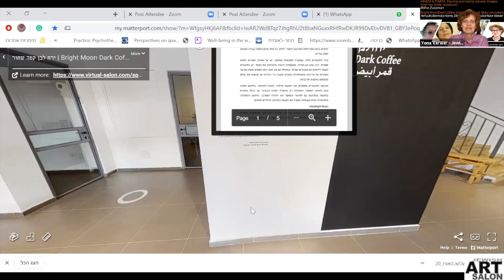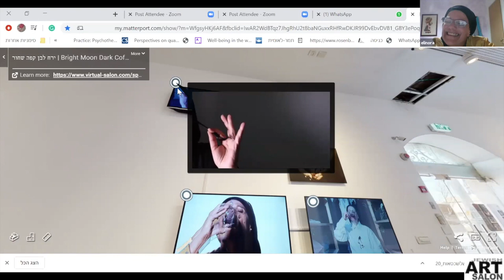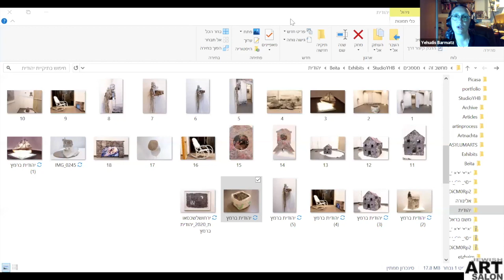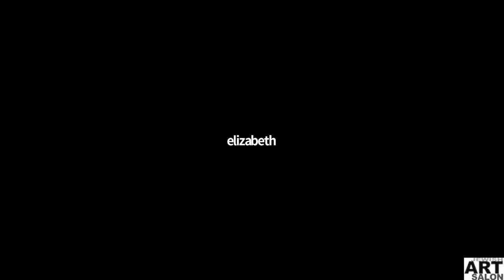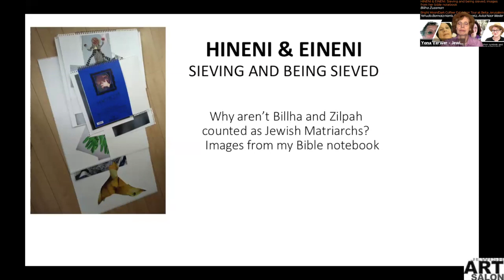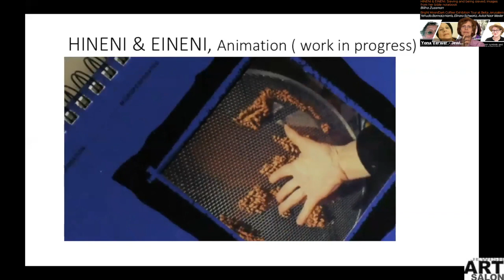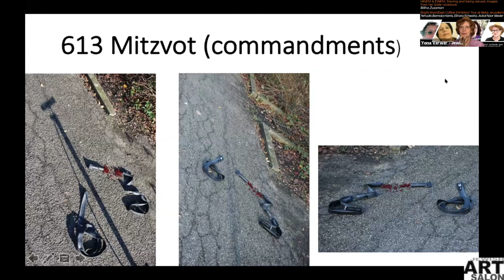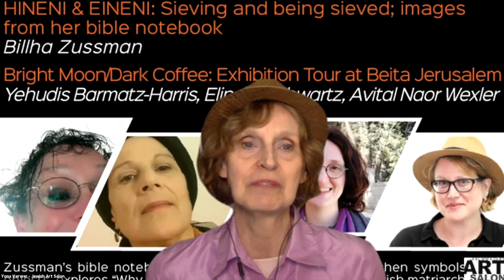HINENI & EINENI + BRIGHT MOON – DARK COFFEE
Billha Zussman presents “HINENI & EINENI: Sieving and being sieved; images from my bible notebook”.
Zussman’s bible notebook, a patchwork of household kitchen symbols and objects, explores “Why aren’t Billha and Zilpah counted as Jewish matriarchs?”

Yehudis Barmatz-Harris and Elinora Schwartz present “Bright Moon – Dark Coffee: Exhibition Tour at Beita, Jerusalem”.
The hour of darkness, black as coffee, is the time of legends and tales before sleep, reflections and dreams (Barmatz-Harris), and attending to the body, its desires, memories, and its pain (Schwartz). Curated by Avital Naor Wexler.

Hosted by Goldie Gross and Yona Verwer.

Hineni & Eineni

Bilhah the “unworried” is a person mentioned in the book Genesis. She is described as Laban’s handmaid, who was given to Rachel to be her handmaid on Rachel’s marriage to Jacob. When Rachel fails to have children she gave Bilhah to Jacob “to wife” to bear him children.

Rachel and Leah are included in the Jewish Women Pantheon; their handmaidens Bilhah and Zilpah are excluded. We have six matriarchs, mothers of the 12 tribes.  The erasure of Bilhah and Zilpah from our traditional consciousness is an emblem of the exclusion of marginalized women in society. They are handmaids, transparant; they are not concerned human beings; sort of a barcode of womb for hire. The status of Bilhah and Zilpah in the Bible is called in Hebrew : PILEGESH – PELEG ISHA which translates into half woman.

ABOUT Bright Moon – Dark Coffee

The exhibition functions as two solo exhibitions, sparking points of inspiration among them. Yehudis Barmatz-Harris and Elinora Schwartz create their art differently through their outlooks and search, however it is true for both, that their work comes alive as night falls: when all is quiet, and personal memories, or such recollections inherited from generations gone by, drift to the surface and penetrate the consciousness.

The hour of darkness, black as coffee, is the time of legends and tales before sleep, reflections and dreams (Barmatz-Harris), and attending to the body, its desires, memories, and its pain (Schwartz). During those nocturnal moments of silence, when the world appears empty and man feels alone, yet at the same time connected to a cosmic reality, the light of the moon is revealed once in a while, hinting at the promise of clear, bright hope to hold on to.

Bright Moon: Yehudis Barmatz-Harris alludes to four childhood stories, each one symbolizing a different time period and stage of life for her. In each of these stories, alongside an innocent reality, lurks a threatening shadow and symbolic figure: the moon, an old man, and a boat, whose purpose is to shed light and ward off fear. The stories offer a glimpse into relationships with various adults, especially the mother and father, who carry the weight of painful family memories passed down through the generations until finding their voice and place in Barmatz-Harris’s art.

The four stories portray the transition from girl, to young woman, to adult.

ABOUT THE ARTISTS:

Israeli-born BILLHA ZUSSMAN studied graphic art in Amsterdam where she still lives and works. Her work has been exhibited in the 2017 Jerusalem Biennale. She is the initiator and co-curator of the exhibition Spinoza: Marrano of Reason in Amsterdam. She works at the Jewish Historical Museum in Amsterdam at the education department.

YEHUDIS BARMATZ-HARRIS (b. Boston 1985) lives in Southeast Israel and works in new-media, assemblage, and installation. She holds a BFA from the Pratt Institute, New York, and a MART from Leslie College, Israel. As a Hasidic Jew, Yehudis is inspired by mysticism in artists such as Hilma of Klimt, while her methods are born out of American ecofeminist, process art movements. Her work focuses on the nexus of individual and community and embraces an identity as essential to artistic expression. Yehudis has exhibited in Israel, the United States and in Europe.

ELINORA SCHWARTZ (b. 1960, Ramat Hasharon), a graduate of The Jerusalem Academy of Music and Dance, exchanged her life as a secular dancer and actress from Ramat Hasharon, for living in a Yiddish-speaking, Haredi community in Jerusalem. Over recent years, she has returned to working as a clandestine artist. She joined the Studio of Her Own, and recently graduated from Musrara, where she was a student in the photography department.